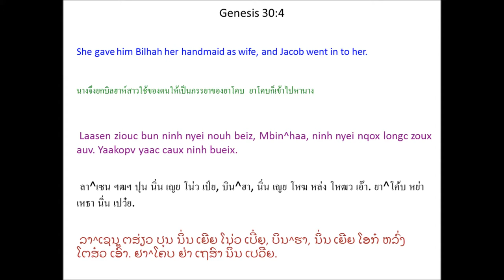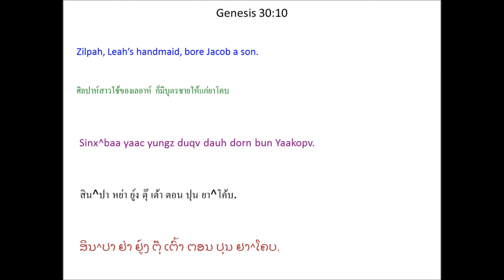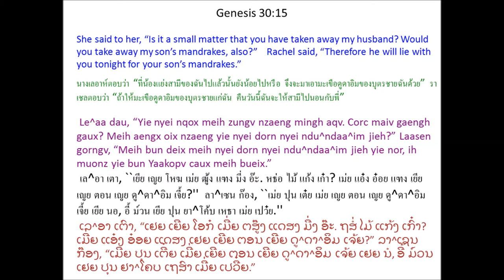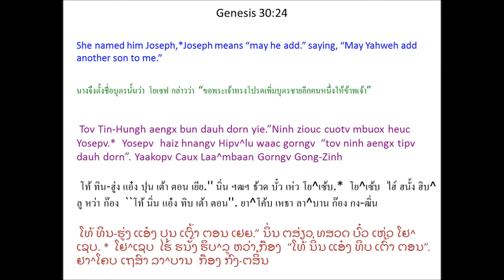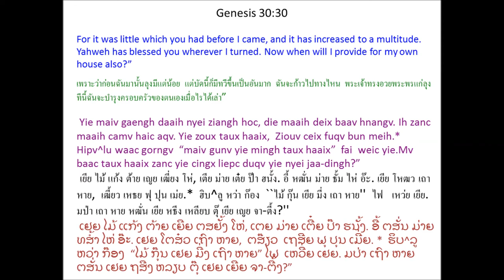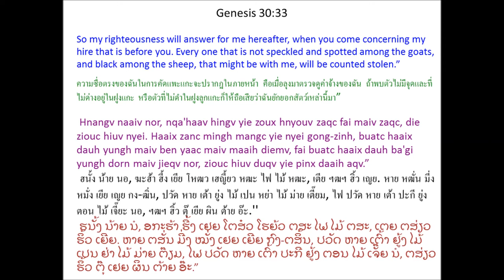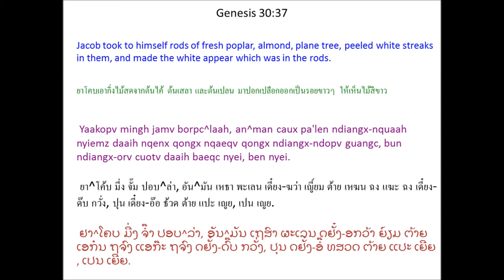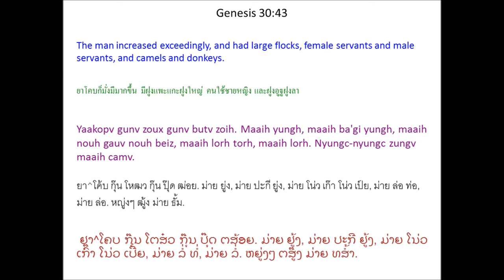Tin Deic Douh 30 (Genesis 30) Mien Bible - พระคัมภีร์ภาษาเย้า: ปฐมกาล บทที่ 30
Mien Language Bible: Genesis Chapter 30
พระคัมภีร์ภาษาเมี่ยน: ปฐมกาล บทที่ 30
Mienh nyei Ging-Sou: Tin Deic Douh 30
เมี่ยน เญย กีง-โซว: ทิน เต่ย โต้ว 30
ມ່ຽນ ເຍີຍ ກີງ-ໂຊວ: ທິນ ເຕີ່ຍ ໂຕ້ວ 30

1 Laasen hiuv duqv ninh ganh maiv haih yungz gu'nguaaz bun Yaakopv, ninh ziouc mueic jieqv ninh nyei dorc. Ninh gorngv mbuox Yaakopv, “Meih bun yie duqv fu'jueiv maah! Maiv zei aeqv, yie daic aqv.”

2 Yaakopv qiex jiez haic Laasen. Ninh gorngv, “Yie maiv zeiz Tin-Hungh. Tin-Hungh ganh bun meih maiv haih maaih gu'nguaaz.”

3 Laasen gorngv, “Naaiv yie nyei nouh beiz, Mbin^haa. Meih gunv caux ninh bueix maah! Ninh haih yungz gu'nguaaz bun yie, yie ziouc laaix ninh duqv dauh gu'nguaaz funx yie nyei buonc.”

4 Laasen ziouc bun ninh nyei nouh beiz, Mbin^haa, ninh nyei nqox longc zoux auv. Yaakopv yaac caux ninh bueix. 5 Mbin^haa ziouc maaih jienv sin, yungz duqv dauh dorn bun Yaakopv. 6 Laasen gorngv, “Tin-Hungh siemv liuz dingc bun yie, yaac haiz yie jouh nyei waac ziouc bun dauh dorn yie.” Laasen ziouc tengx wuov dauh dorn cuotv mbuox heuc Ndaan. *

7 Laasen nyei nouh beiz, Mbin^haa, aengx maaih jienv sin, yungz duqv da'nyeic dauh dorn bun Yaakopv. 8 Laasen gorngv, “Yie caux yie nyei dorc nzaeng domh jaax yaac nzaeng duqv hingh.” Ninh tengx wuov dauh dorn cuotv mbuox heuc Napv^taa^li. *

9 Le^aa hiuv duqv ninh ganh maiv yungz gu'nguaaz aqv. Ninh ziouc bun ninh nyei nouh beiz, Sinx^baa, Yaakopv longc zoux auv. 10 Sinx^baa yaac yungz duqv dauh dorn bun Yaakopv. 11 Le^aa gorngv, “Yie gengh maengc longx.” Ninh ziouc tengx wuov dauh dorn cuotv mbuox heuc Gaatc. *

12 Le^aa nyei nouh beiz, Sinx^baa, aengx yungz duqv da'nyeic dauh dorn bun Yaakopv. 13 Le^aa gorngv, “Yie njien-youh haic aqv. Zuangx m'sieqv dorn yaac oix gorngv yie njien-youh haic.” Ninh ziouc tengx wuov dauh dorn cuotv mbuox heuc Aa^se. *

14 Gaatv mbiauh witv nyei ziangh hoc, Lu^mben mingh saau wuov ndeic, buatc zungh ndu^ndaa^im jieh. * Ninh ziouc dorh daaih bun ninh nyei maa Le^aa. Laasen gorngv mbuox ninh nyei dorc, “Tov bun deix dorc nyei dorn nyei ndu^ndaa^im jieh yie maah!”

15 Le^aa dau, “Yie nyei nqox meih zungv nzaeng mingh aqv. Corc maiv gaengh gaux? Meih aengx oix nzaeng yie nyei dorn nyei ndu^ndaa^im jieh?”

Laasen gorngv, “Meih bun deix meih nyei dorn nyei ndu^ndaa^im jieh yie nor, ih muonz yie bun Yaakopv caux meih bueix.”

16 Hmuangx deix, Yaakopv yiem ndeic nzuonx, Le^aa mingh zipv. Ninh gorngv, “Ih muonz meih oix zuqc caux yie bueix. Yie dorh yie nyei dorn nyei ndu^ndaa^im jieh yienc meih mi'aqv.” Wuov muonz Yaakopv ziouc caux Le^aa bueix.

17 Tin-Hungh dau Le^aa jouh ninh nyei waac. Le^aa aengx maaih jienv sin, yungz duqv da'hmz dauh dorn bun Yaakopv. 18 Le^aa gorngv, “Weic zuqc yie bun yie nyei nouh beiz yie nyei nqox longc, Tin-Hungh bun zingh nyeic yie.” Ninh cuotv wuov dauh dorn nyei mbuox heuc Itc^saax^kaa. *

19 Le^aa aengx maaih jienv sin, yungz duqv da'luoqc dauh dorn bun Yaakopv. 20 Le^aa gorngv, “Tin-Hungh bun longx haic nyei zingh nyeic yie. Ih zanc yie nyei nqox ndongc haaix yaac oix taaih yie weic zuqc yie yungz duqv juqv dauh dorn bun ninh.” Ninh cuotv ninh nyei dorn nyei mbuox heuc Se^mbu^lun. *

21 Nqa'haav Le^aa aengx yungz duqv dauh sieqv yaac cuotv mbuox heuc Ndinaa.

22 Zoux gau, Tin-Hungh jangx taux Laasen, aengx dau ninh jouh nyei waac, bun ninh haih maaih gu'nguaaz. 23 Ninh ziouc maaih jienv sin, yungz duqv dauh dorn. Ninh gorngv, “Tin-Hungh bun dauh dorn yie, tengx yie buang hmien, maiv zuqc diev nyaiv. 24 Tov Tin-Hungh aengx bun dauh dorn yie.”Ninh ziouc cuotv mbuox heuc Yosepv. *

Yaakopv Caux Laa^mbaan
Gorngv Gong-Zinh
25 Laasen duqv liuz Yosepv, nqa'haav Yaakopv gorngv mbuox ninh nyei ong-daa, Laa^mbaan, “Tov bun yie nzuonx yie nyei buonv-deic dorngx aqv oc. 26 Die hiuv duqv yie daaih tengx meih zoux gong bietv ndutv yie nyei auv-jueiv mi'aqv. Tov bun yie dorh jienv nzuonx aqv.”

27 Mv baac Laa^mbaan gorngv, “Se gorngv meih buangv hnyouv, tov aengx caux yie yiem. Yie samx duqv cuotv, * hiuv duqv se weic meih, Ziouv cingx ceix fuqv bun yie. 28 Meih nyei gong-zinh oix longc mbu'ziex gunv gorngv mbuox yie maah! Yie ziouc bun.”

29 Yaakopv dau ninh nyei ong-daa, “Die hiuv duqv yie zoux nyei gong ndongc haaix longx, yaac hiuv duqv meih nyei saeng-kuv ndongc haaix camv. 30 Yie maiv gaengh daaih nyei ziangh hoc, die maaih deix baav hnangv. Ih zanc maaih camv haic aqv. Yie zoux taux haaix, Ziouv ceix fuqv bun meih. * Mv baac taux haaix zanc yie cingx liepc duqv yie nyei jaa-dingh?”

31 Laa^mbaan naaic gaax ninh, “Wuov nyungc, yie oix zuqc bun haaix nyungc meih?”

Yaakopv dau, “Die maiv zuqc bun haaix nyungc yie. Se gorngv die oix hnangv naaiv nor tengx yie, yie aengx goux jienv meih nyei ba'gi yungh caux yungh guanh mingh.